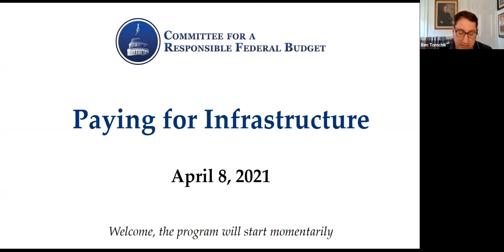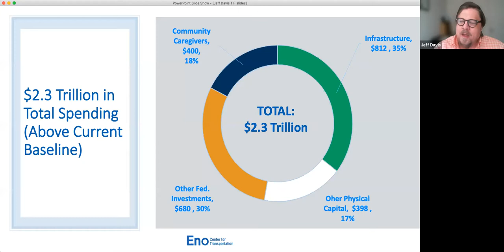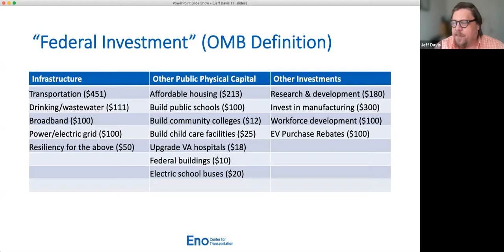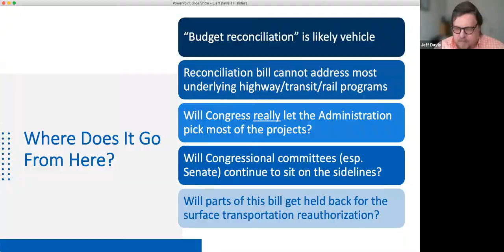Paying for Infrastructure Virtual Event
America’s infrastructure may soon be getting an upgrade. The Highway Trust Fund is currently less than a year from insolvency, and policymakers are currently discussing spending $1 trillion or more to modernize infrastructure, including investments in transportation, communications, housing, water, electricity, and green technology. But how will they pay for these expenses?

The Committee for a Responsible Federal Budget hosted Paying for Infrastructure, a virtual event that explored possible revenue sources. A panel of experts discussed options ranging from vehicle miles traveled (VMT) fees to income taxes to carbon pricing.

Panelists:

Robert Atkinson, Information Technology and Innovation Foundation

Jeff Davis, Eno Center for Transportation

Chye-Ching Huang, Tax Law Center at NYU Law

Adele Morris, Brookings Institution